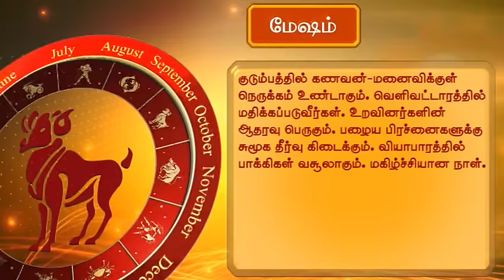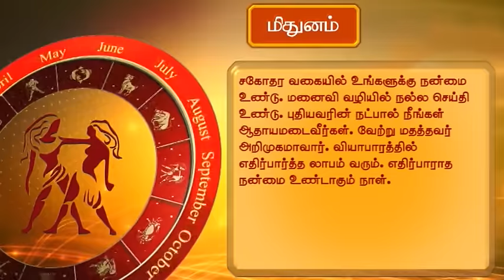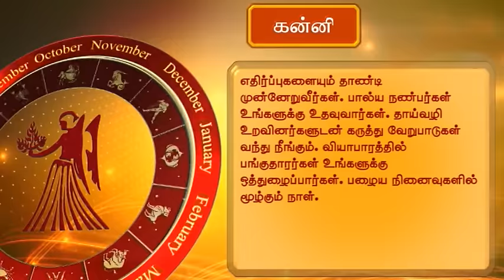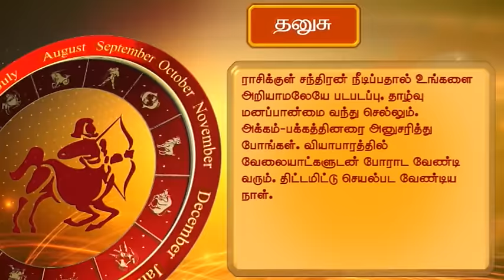Horoscope (தினசரி ராசிபலன்) 13-12-2015